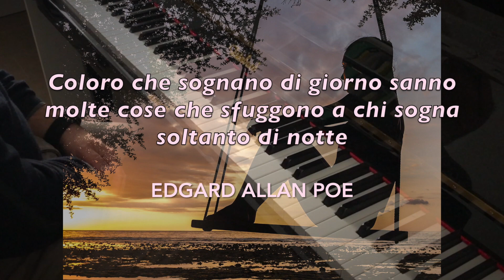Debussy - Rêverie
La Rêverie in Fa maggiore è una delle prime composizioni pianistiche di questo autore, scritta da Debussy intorno al 1890 e pubblicata nel 1905. Una poetica del sogno come libero fluire, è questa l'essenza profonda della Rêverie debussiniana, attenta a indagare attraverso una vivida tavolozza di colori sonori le immagini più intime dell'animo umano, che Debussy vede ancorate a quella capacità immaginativa che è spontanea nei bambini. Video registrato con iPhone X e audio con ZOOM H1n. Buon ascolto…

The Rêverie in F major is one of the first piano compositions of this author, written by Debussy around 1890 and published in 1905. A poetic of the dream as free flowing, this is the profound essence of the Debussinian Rêverie, careful to investigate through a vivid palette of sound colors the most intimate images of the human soul, which Debussy sees anchored to that imaginative capacity that is spontaneous in children. Video recorded with iPhone X and audio with ZOOM H1n. Good listening...